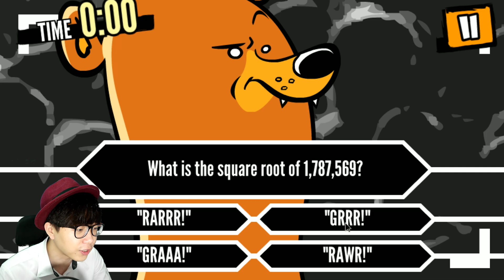내 머리를 뜯어버리다니!? 죽을 힘을 다해 가져와야만 한다! │두 오아 다이 - DO or DIE - '왈도쿤'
내 머리를 가져가다니! 반드시 염소를 죽여버리겠어! 탈모곰의 분노가 시작됐다!시바개 귀여웡!!
두 오어 다이 다운로드 【 DO OR DIE PLAY】

★매일 7시에 왈도쿤 채널에 영상이 올라옵니다!